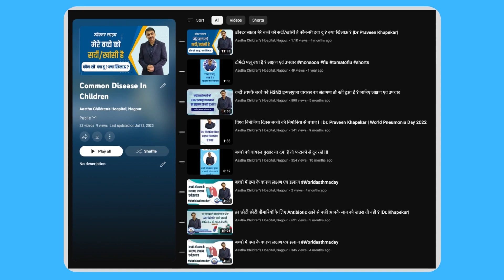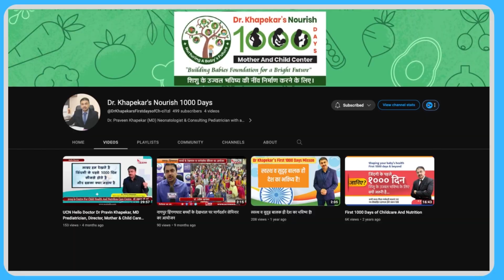आप सभी 10K SUBSCRIBER को दिल से धन्यवाद, हमारा मिशन शिशु के उज्जवल भविष्य की नींव निर्माण करना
Video presented by Aastha Children’s Hospital, Nagpur.
Address: 1st Floor, Daya Krishna Complex, Central Bazar Road, Ramdaspeth, Nagpur, Maharashtra- 440010
For Emergency / Consultations: 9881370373 / 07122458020

Connect to us via:
Our YouTube Channels:
Aastha Children’s Hospital, Nagpur

Dr. Khapekar’s First 1000 Days of Child Wellness